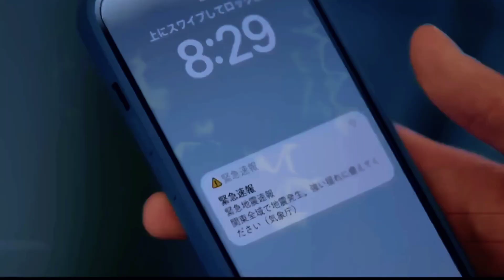ট্রেনটি ১০০ যাত্রী নিয়ে ৪০ বছর ভবিষ্যতে চলে যায় | movie explained / explain by red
scifimovie explained in bangla
korean movie
korean

Survival
Hollywood movie
chinesedramanew explanation
bangla explanation
korean movie
2019 ending explained in bangla
Movies Insight Hindi
Movies Story
Movies explanation
movies summary
Movies story Bangla
movies explained Bangla hollywood
Bollywood